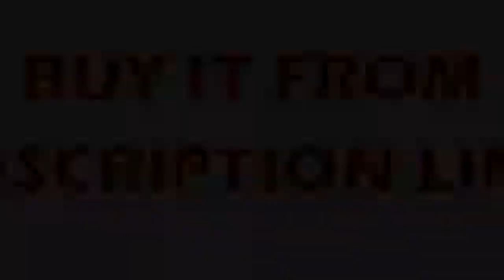Buying Trimming Platform Manual Linear Stage Bearing Tuning Sliding Table 29 4N LT60 LM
Product On Aliexpress

Model Number:CJ0618Direction:Right HandMaterial:SteelShape:SpurTooth Profile:Spur GearProcessing:Hobbing